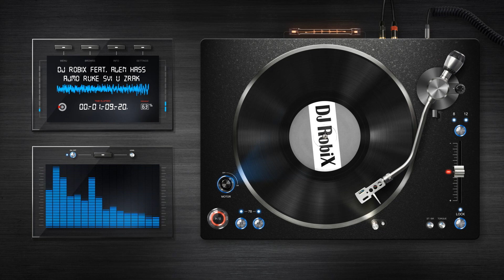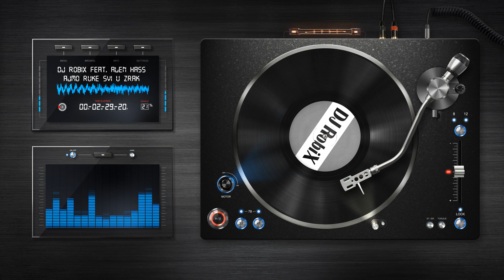DJ RobyX feat. Alen Hass - Ajmo Ruke Svi U Zrak (Official Audio)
DJ RobiX feat. Alen Hass - Ajmo Ruke Svi U Zrak